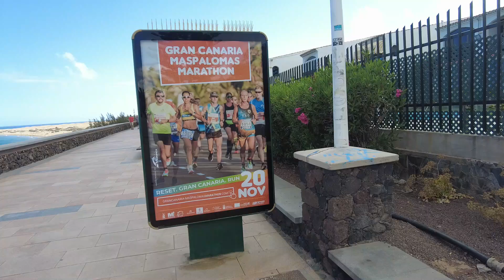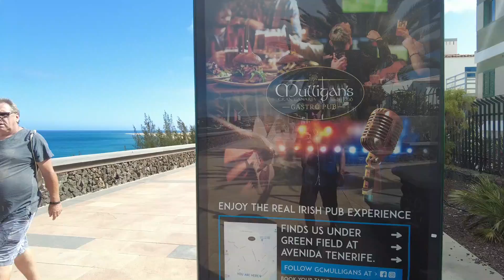Realität Gran Canaria Maspalomas 31.05.22 Conny Canarias Fiesta...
Kanaren melden in NICHT-Hotels einen Jahreszuwachs von 473 % für April, aber…
Corona-Inzidenzen bei Ü60 auf den Kanaren weiter rückläufig.
Danke schön.

Gracias

Spanisch lernen mit Conny und Land und Leute
Connys Kanal: